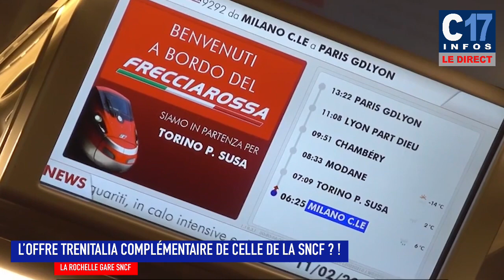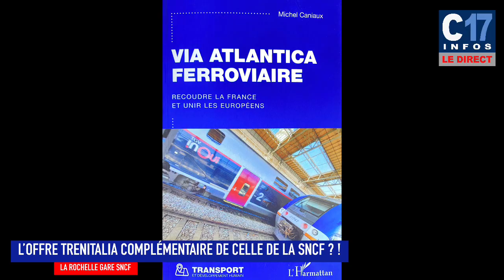L’offre TRENITALIA complémentaire de celle de la SNCF ?!